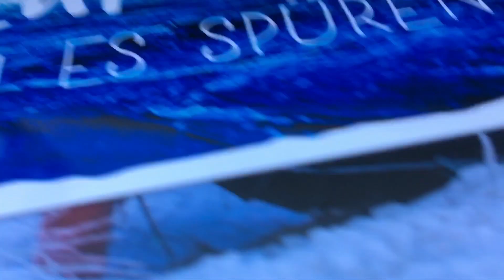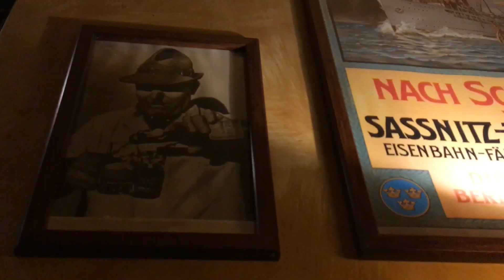nothing happened at the sea, pt. 2